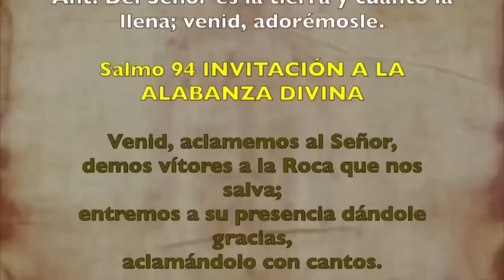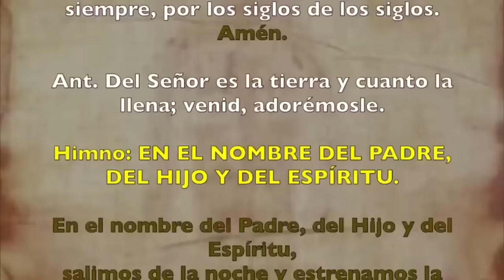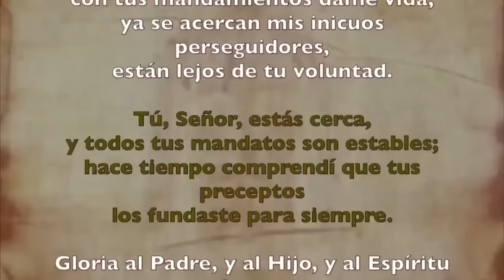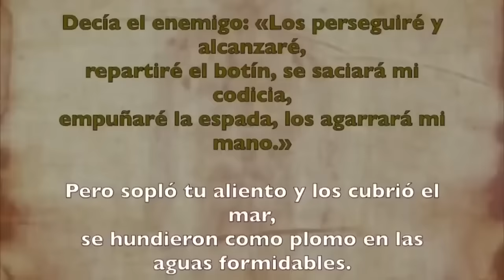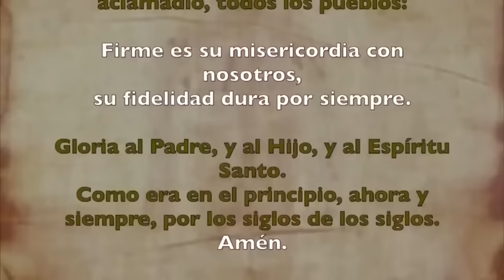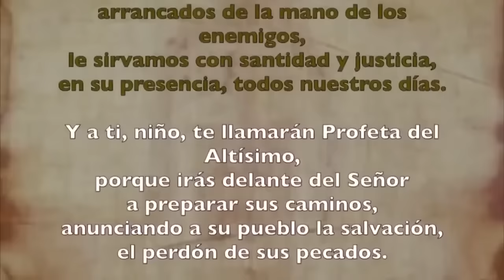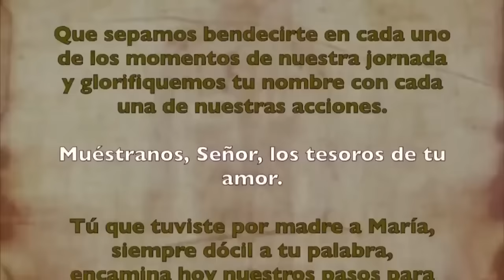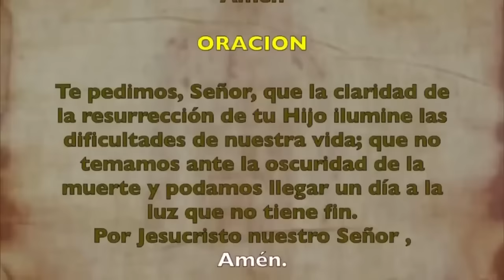Oración de la mañana (Laudes), SÁBADO 8 DE JUNIO 2024 | IX semana Tiempo Ordinario | Cathopray